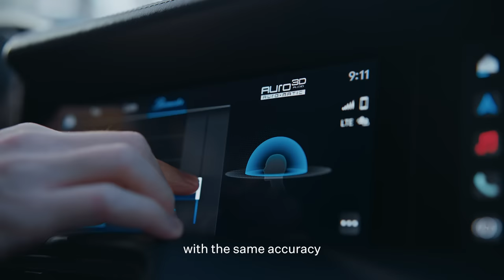Burmester Sound Philosophy for Porsche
Follow our Head of R&D Automotive, Lutz Häusler on a journey through Burmesters sound philosophy for Porsche.